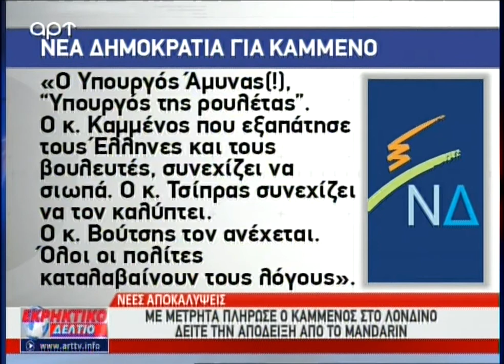Το Ίδρυμα Σώρος σπέρνει την απόσχιση, φοβος και τρόμος ο ISIS στην Ευρώπη (ΑΡΤ, 2/10/17)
Το Ερητκτικό Δελτίο με τον Αντώνη Μυλωνάκη για το δημοψήφισμα στην Καταλονία, το χτύπημα στο Λας Βέγκας.
Στο δελτίο τηλεφωνικά ο Θανάσης Δρούγος διθενολόγος, και ο Δημήτρης Φιλιππίδης δ/ντης του Hellas FM από τη Νέα Υόρκη